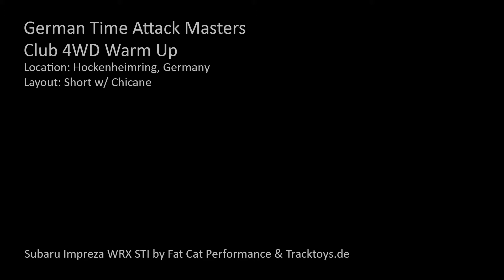GTAM HHR #91 warmup